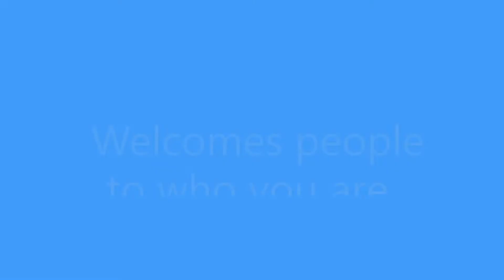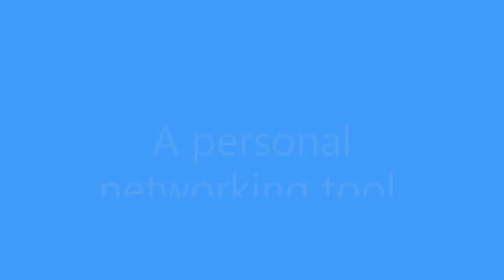TLAM Business Card Development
Twin Lakes Academy Middle School students using NFTs to build their business cards. Preparing students for future entrepreneurship and
building their business brands.